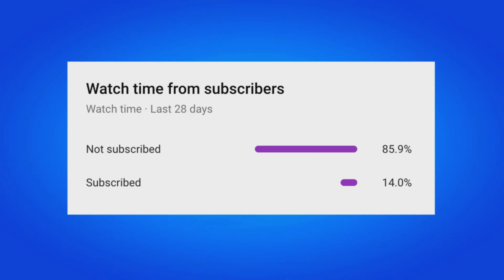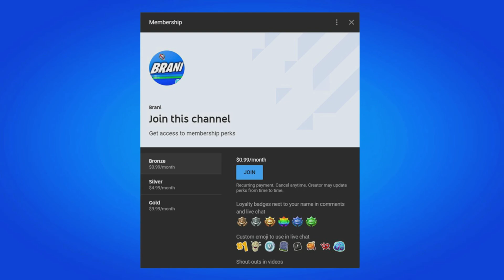How To EARN 50 ACCOUNT LEVELS FAST For Coldest Circles Underworld Desdemona Quests in Fortnite!